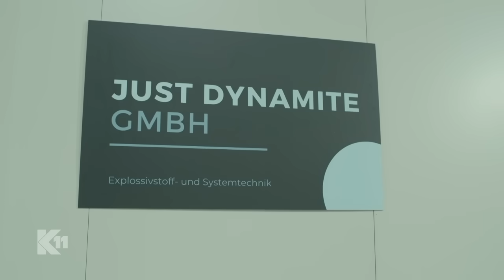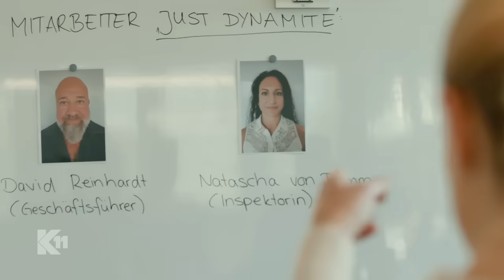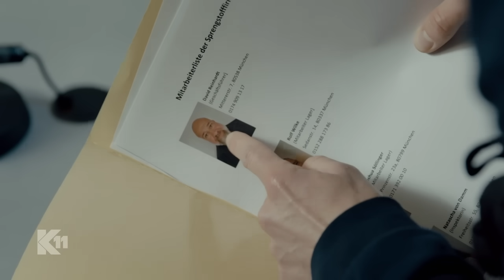Naseband in Love❤️"Nimm dein dämliches Grinsen aus dem Gesicht"| 1/2 | K11 - Die neuen Fälle | Sat.1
Verstärkung fürs K11! Hauptkommissarin Charlotte "Charlie" Fuchs hat ihren ersten Tag. Und der ist explosiv: Aus einer Lagerhalle verschwinden 20 Kilo Sprengstoff ...